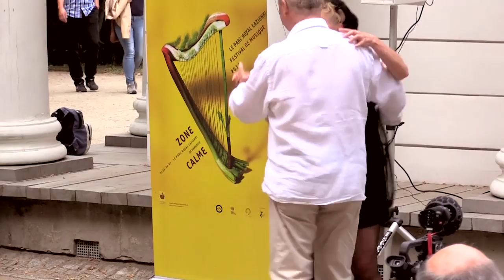Koncert "Madame Victoire" - Festiwal Strefa Ciszy w Łazienkach Królewskich - 12.07.2015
Nadine Ledru – śpiew
André Cuttitta – klarnet basowy
Stéphan Hernandez – akordeon

Bohaterka spektaklu muzycznego tytułowa Madame Victoire z humorem opowiada o swoim życiu. W jej piosenkach przebija głęboka prawda i silna wola przetrwania, ale jednocześnie umie dzielić się z widzami swoimi radościami i małymi nadziejami. Towarzyszą jej dwaj muzycy: klarnecista basowy i akordeonista, którzy z taktem, odkrywczo zaaranżowali sławne tanga z lat 30 ubiegłego wieku. Usłyszymy utwory Vincenta Scotto, Bertolda Brechta, Georges’a Van Parysa i wielu innych znakomitych kompozytorów. Artyści chcą podzielić się z widzami swoją sztuką tak, aby wspólnie chronić w imię różnorodności kulturalnej wspaniałe dziedzictwo francuskiej piosenki.